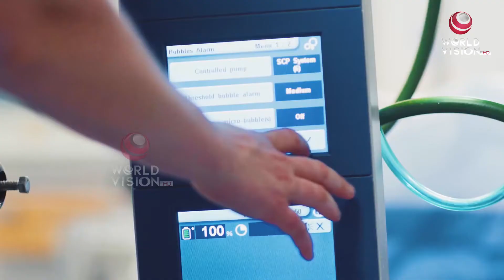H FOR HEALTH PROMO